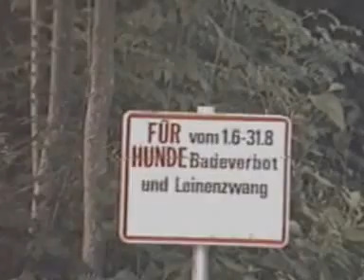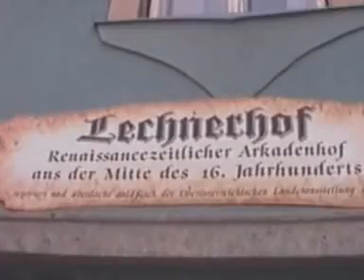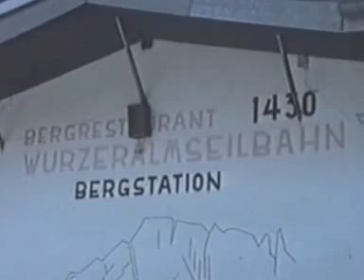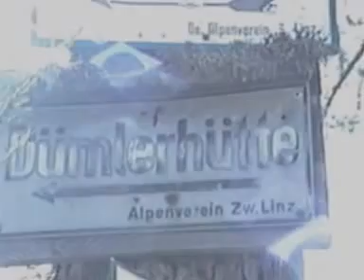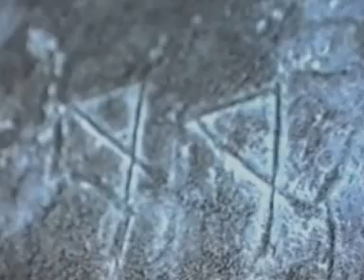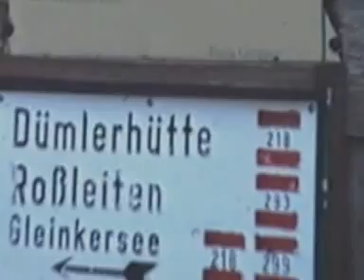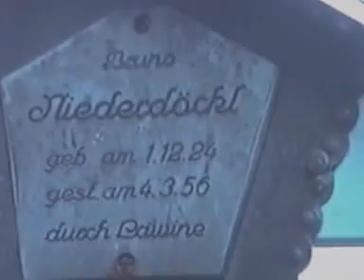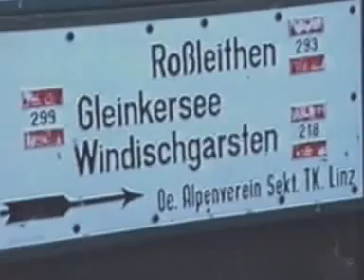Von der WURZERALM zur DÜMLERHÜTTE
Nach dem Besuch des GlLEINKERSEESs fuhren wir mit dem PKW weiter zui ROSSLEITHEN mit dem Postbus nach WINDISCHGARSTEN und zur STANDSEILBAHN auf die WURZERALM  weiterzufahren.Von der Bergstation der Standseilbahn wanderten wir zur DÜMLERHÜTTE .ENDE DER WANDERUNG war in dier ROSSLEITHEN: